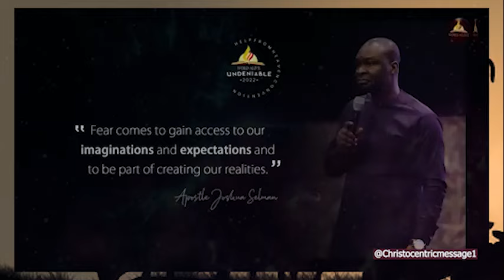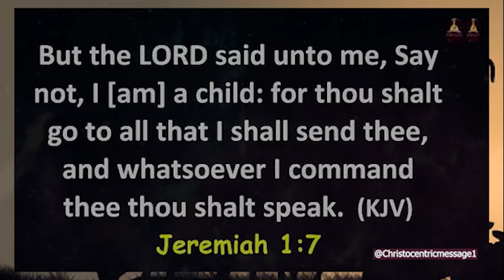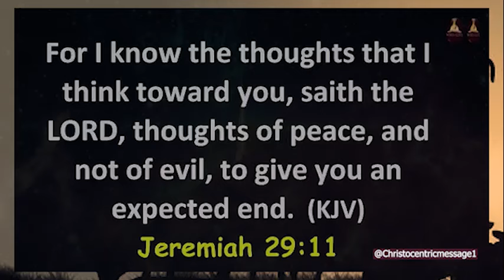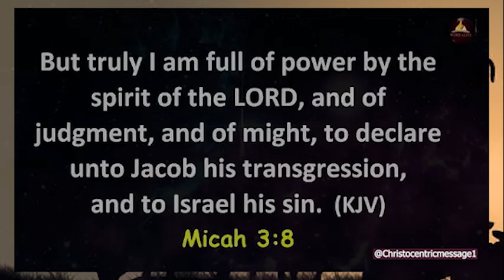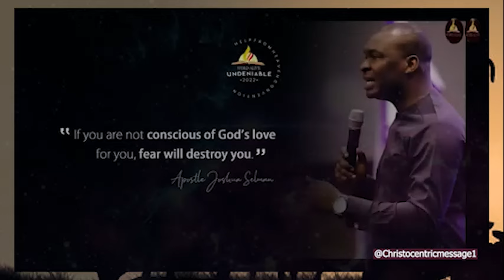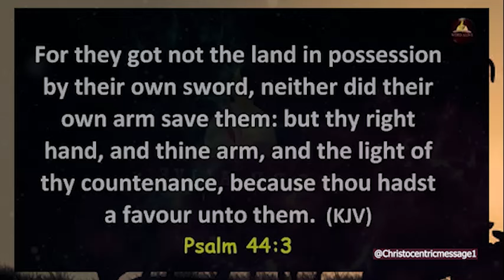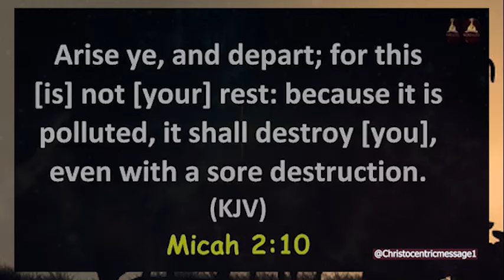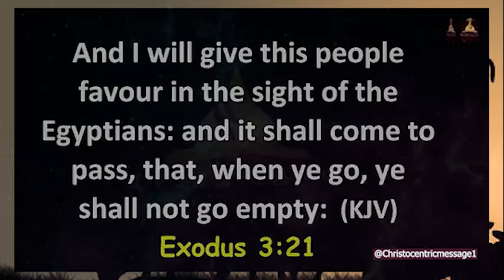RISE FROM THE FEAR THAT IS HOLDING YOU BACK - APOSTLE JOSHUA SELMAN